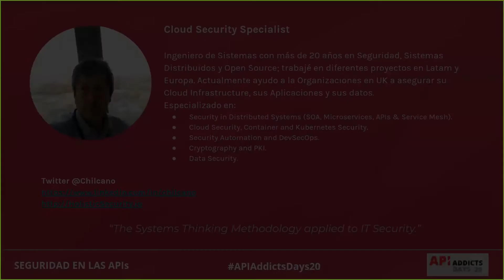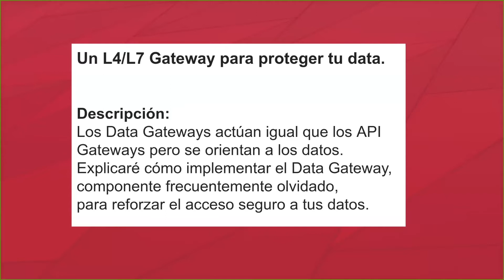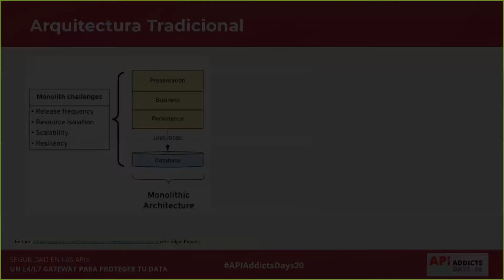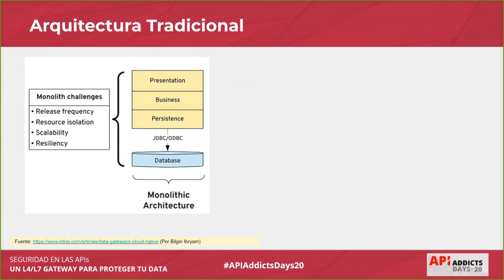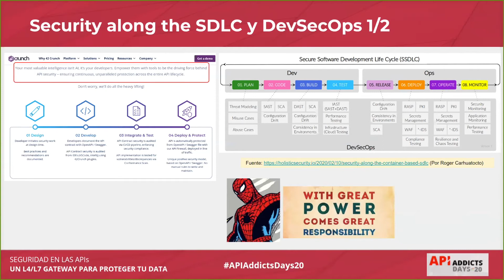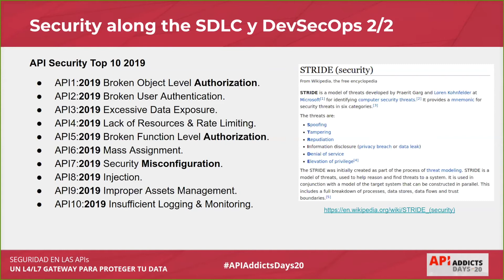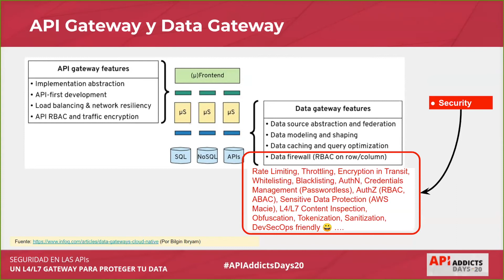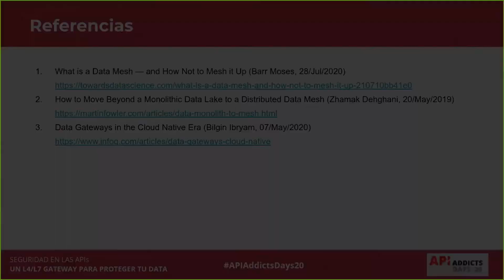APIAddictsDays20 · Roger Carhuatocto, Un L4/L7 Gateway para proteger tu data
Fue un verdadero placer compartir con tantos APIAddicts un evento tan dinámico e internacional.
Durante los 3 días que duró pudimos conocer las novedades relacionadas con el mundo de las APIs y aprender de la mano de profesionales del sector.

Para que todos podamos recordar esta edición tan diferente como especial os hemos preparado este video resumen.

¡¡Os esperamos en la siguiente edición de APIAddictsDays21!!